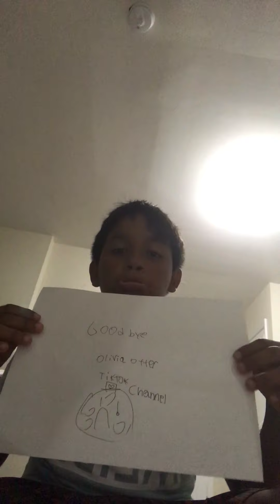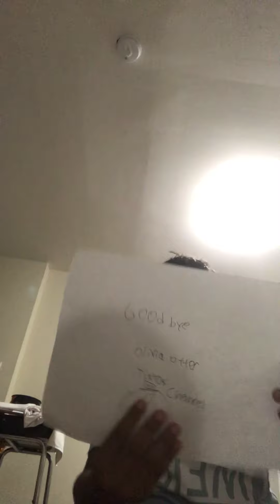Goodbye oliva otters TikTok Chanel 😭😭 (Almost Cry)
Gianna quit her TikTok Chanel of familia losses I’m not gonna go that much detail but making this made go with tears and almost cried😭